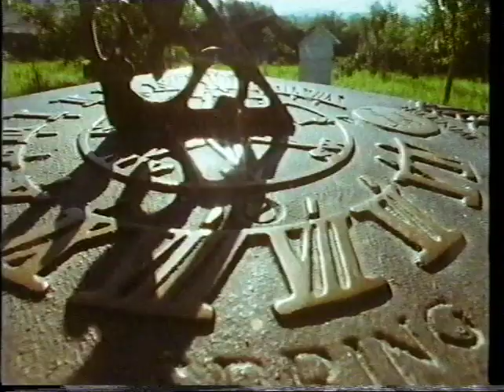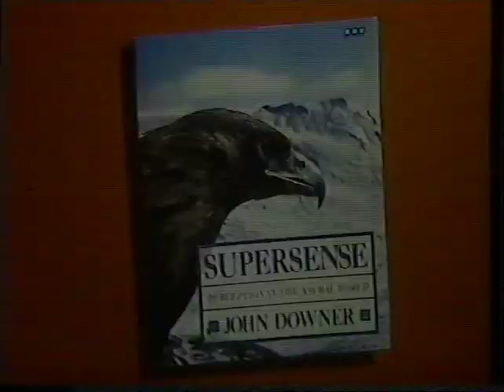Mtk 3 Recording Volume 1